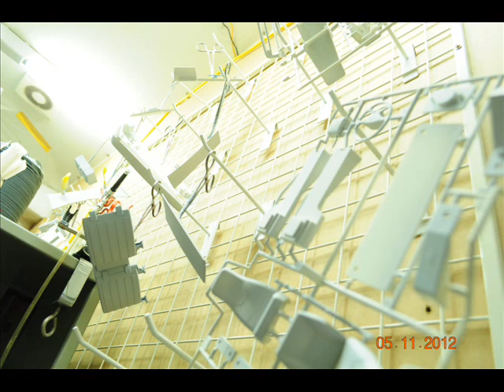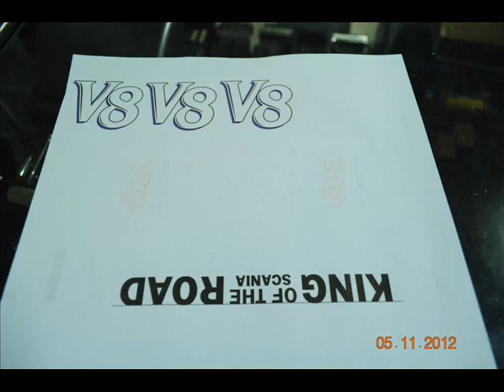TAMIYA 1/14 SCALE RC SCANIA R620 TOPLINE & 40-Foot Container